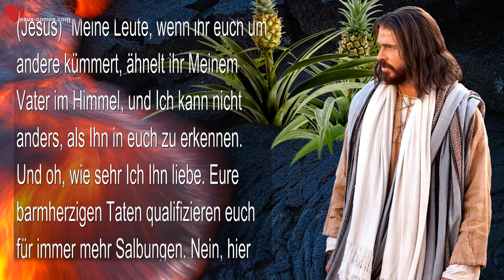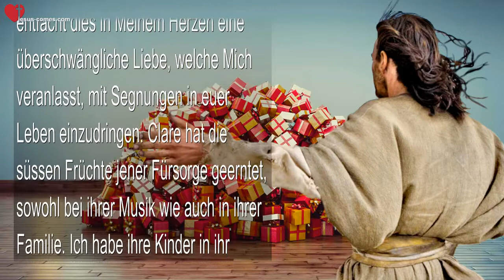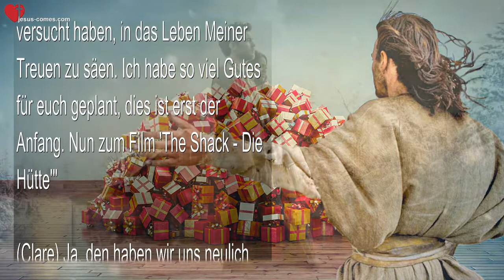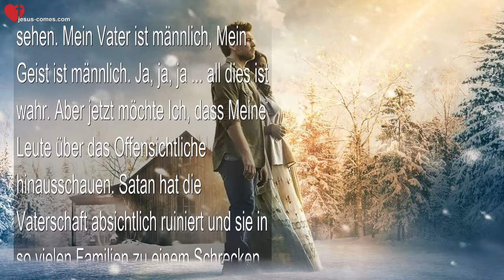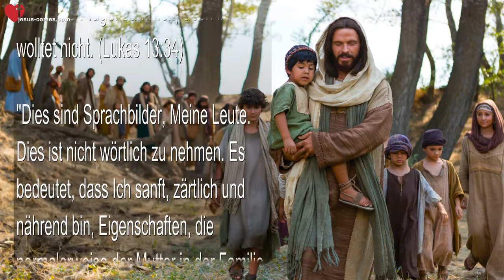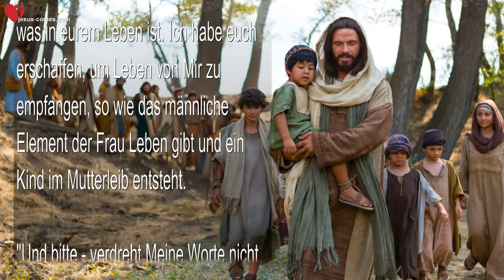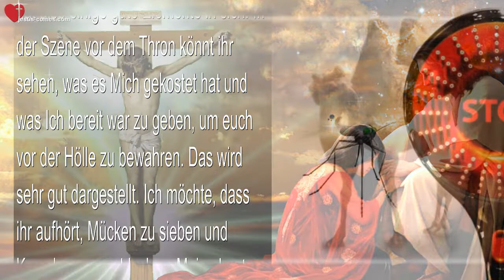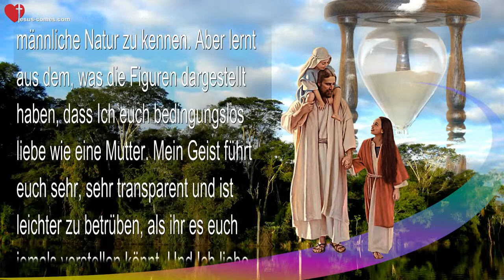Rhema 21 06 2022 ❤️ Ich bringe süsse Früchte Heilung hervor aus den bittersten Verlusten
Ich bringe süsse Früchte & Heilung hervor aus den bittersten Verlusten

9. März 2017 – Worte von Jesus durch Schwester Clare

(Jesus) “Meine Leute, wenn ihr euch um andere kümmert, ähnelt ihr Meinem Vater im Himmel, und Ich kann nicht anders, als Ihn in euch zu erkennen. Und oh, wie sehr Ich Ihn liebe. Eure barmherzigen Taten qualifizieren euch für immer mehr Salbungen. Nein, hier geht es NICHT darum, sich Gerechtigkeit zu erarbeiten, oder darum, Belohnungen zu verdienen. Es geht darum, sich um diejenigen zu kümmern und sie zu lieben, die keine Möglichkeit haben, es euch zurück zu geben.

“Wenn ihr die Mittel, die Ich euch gebe, für jene nutzt, die Meinem Herzen am nächsten sind, sei es Zeit oder Geld, was auch immer ihr für Gaben habt, entfacht dies in Meinem Herzen eine überschwängliche Liebe, welche Mich veranlasst, mit Segnungen in euer Leben einzudringen. Clare hat die süssen Früchte jener Fürsorge geerntet, sowohl bei ihrer Musik wie auch in ihrer Familie. Ich habe ihre Kinder in ihr Leben zurückgebracht, um in ihrer Mission mitzuarbeiten, und für sie übertrifft dieses Geschenk alle anderen Gaben.”

(Clare) Oh Herr, ich kann Dir niemals genug danken für dieses so kostbare Geschenk.

(Jesus) “Und es wird noch mehr kommen, und Ich werde dich vor jenen schützen, die sehen und hören und deine Zerstörung planen. Was sie für deine Familie planen, werden sie selbst ernten und nicht entkommen, was sie versucht haben, in das Leben Meiner Treuen zu säen. Ich habe so viel Gutes für euch geplant, dies ist erst der Anfang. Nun zum Film ‘The Shack – Die Hütte'”

(Clare) Ja, den haben wir uns neulich abends angeschaut.

(Jesus) “Ich möchte nicht, dass Meine Leute den Wald vor lauter Bäumen nicht sehen. Mein Vater ist männlich, Mein Geist ist männlich. Ja, ja, ja … all dies ist wahr. Aber jetzt möchte Ich, dass Meine Leute über das Offensichtliche hinausschauen. Satan hat die Vaterschaft absichtlich ruiniert und sie in so vielen Familien zu einem Schrecken gemacht. Aus diesem Grund werde Ich gemieden, denn Ich bin sowohl Gott als auch Mensch. Es ist zu einem Problem geworden, das einige dazu veranlasst, Mich wegen Meines Geschlechts zu meiden.

“Dieser Film, obwohl er Mein Geschlecht nicht genau wiedergibt, hat es in der Tat geschafft, Meinen liebevollen Charakter sehr gut darzustellen. Ich möchte euch, Meinen Leuten, Meinen Kindern, raten, niemals auf die Idee hereinzufallen, dass Ich eine Frau sei. Aber es gibt keine Frau auf Erden, die Meiner Zärtlichkeit und Sorge für jedes von euch gleichkommen könnte. Steht es nicht geschrieben … ‘Siehe, Ich reiche ihr den Frieden wie einen Fluss, und die Herrlichkeit der Völker wie einen überfliessenden Strom. Und ihr werdet genährt werden, ihr werdet auf der Hüfte getragen und auf den Knien gestreichelt werden. Wie eines, das von seiner Mutter getröstet wird, so werde Ich dich trösten. Du wirst getröstet werden in Jerusalem.’ (Jesaja 66:12-13)

“Jerusalem, Jerusalem, die du die Propheten tötest und jene steinigst, die zu dir gesandt wurden. Wie oft habe Ich Mich gesehnt, deine Kinder zu versammeln, wie eine Henne ihre Küken unter ihre Flügel sammelt, doch ihr wolltet nicht. (Lukas 13:34)

“Dies sind Sprachbilder, Meine Leute. Dies ist nicht wörtlich zu nehmen. Es bedeutet, dass Ich sanft, zärtlich und nährend bin, Eigenschaften, die normalerweise der Mutter in der Familie zugeschrieben werden. Aber ich BIN alles, was existiert – die Eigenschaften einer Frau eingeschlossen, sonst hätte Ich sie nicht erschaffen können. Wenn Ich die spezifischen Eigenschaften einer Mutter nicht kennen, verstehen und sie innehaben würde, hätte Ich weder eine Frau noch eine Familie erschaffen können. Aber so wie es ist, habe Ich es bestimmt, nämlich wer und was eine Frau ist. Jenes zärtliche, nährende Element kann im Zentrum der Familie stehen und sie zusammenhalten.